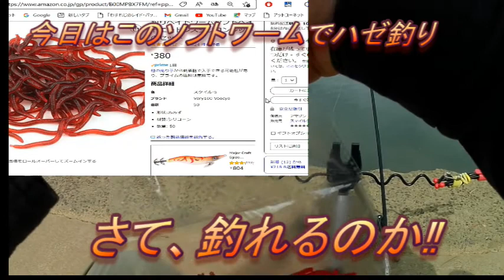湘南釣りチャンネル 花水川ハゼ釣り アマゾンで購入、人口ワーム、偽物ジャリ目